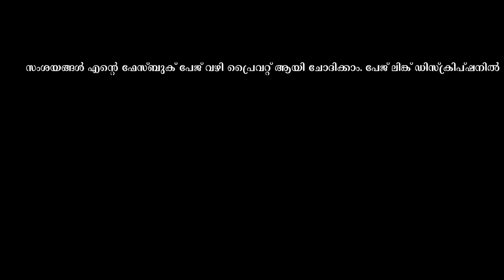ഹോട്ടലുകളിൽ ആഹാരത്തിനു ശേഷം പെരിഞ്ജീരകം കഴിക്കാൻ തരുന്നതിന്റെ കാരണമിതാണ് | Benefits of Fennel Seeds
സംശയങ്ങൾ എന്റെ ഫേസ്ബുക് പേജിൽ പ്രൈവറ്റ് ആയി മെസ്സേജ് അയച്ചു ചോദിക്കാം. ഞാൻ റിപ്ലൈ തരാം